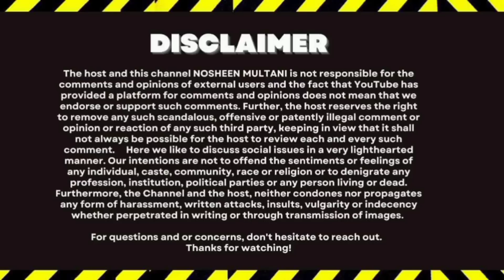Sitara Sajid Se Mafi Mang Li Mamu 😩Hoskta He Allah Ne Maf Kardia Ho Sitara ko Sameera😱Zahid ka drama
Sitara yaseen
Salma yaseen
sitara yaseen vlogs
sitara yaseen new update
sitara yaseen daily routine
naina Akbar
babar Akbar
dilbar yaseen
Nosheen multani
Mustafa Sajid
Farooq yaseen
Muhammad Nadeem
naina ki rubina
Maryam Fahad
sameera Aziz